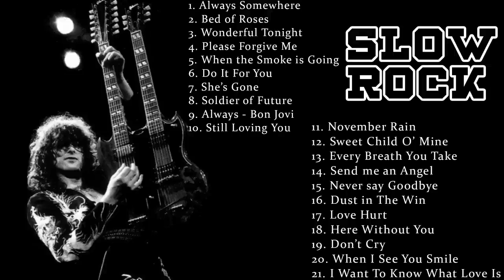THE BEST SLOW ROCK, 70,80,90 Buat Bersantai.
ROCK 70 80 90 ENAK BUAT SANTAI

Lagu barat yang masih enak untuk di dengarin untuk santai atau sambil bekerja di kantor.
eorope Slowrok bài hát hay